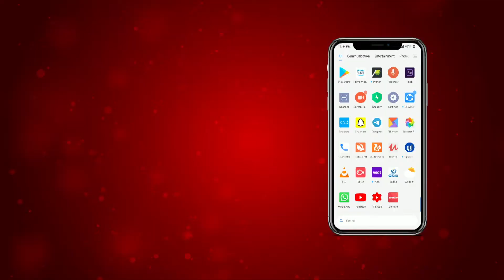ਅਫਸਾਨਾ ਖਾਨ ਵਿਵਾਦਸਕੂਲ ਪ੍ਰਿੰਸੀਪਲ ਨੇ ਦਿੱਤੀ ਸਫ਼ਾਈ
ਅਫਸਾਨਾ ਖਾਨ ਵਿਵਾਦ

ਸਕੂਲ ਪ੍ਰਿੰਸੀਪਲ ਨੇ ਦਿੱਤੀ ਸਫ਼ਾਈ